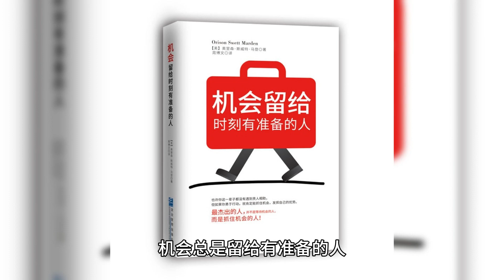Wang Yibo has won the top spot with his strength. Who dares to be dissatisfied as an all-round artis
Wang Yibo has been so successful in the entertainment industry not only because of his talent and strength, but also because of his hard work and perseverance. Although he is not the No. 1 male lead, and is not really the main character in roles such as Chen Yu in “Ice and Fire” and Baili Hongyi in “The Wind Rises in Luoyang”, Wang Yibo has managed to portray impressive characters through his hard work and talent, winning recognition from directors and more resources.

In the movie Peacekeeping Riot Squad, although Wang Yibo was not the leading actor either, he became the highlight of the movie with his performance and acting skills, contributing a lot to the box office of the movie. This performance made people realize that Wang Yibo is no longer a newcomer, but a real powerhouse actor.

Even in the beginning, on the stage of “Everyday Up”, Wang Yibo didn't get much attention. But he managed to build a deep emotional bond with the audience with his talent and character. In “Creation 101”, Wang Yibo won the hearts of many fans as a dance instructor, and his theme song became a craze. These successes are not by chance, but are the result of his longtime unremitting efforts and perseverance.

From “King of the Long Sky” to “Ardent”, Wang Yibo has demonstrated his outstanding professionalism and dedication. Whether he is playing a robust air force pilot or a skinny teenager, Wang Yibo is able to accomplish a great transformation of his role in a short time, showing excellent acting skills and professionalism. It is his dedication and excellent business skills that have earned him a good reputation in the industry and made directors willing to give him more opportunities. His success is not a coincidence, but an inevitability that he has earned with his strength. He is that most convincing top stream star whose position is irreplaceable.

Wang Yibo's success conveys an important message to us: opportunities are always reserved for those who are prepared. Only through continuous efforts and persistence can one seize the opportunity when it comes and realize one's dream. Wang Yibo has proved this with his own practical actions, and his success is worthy of each of us to learn and learn from.